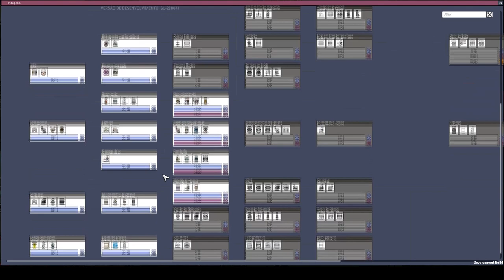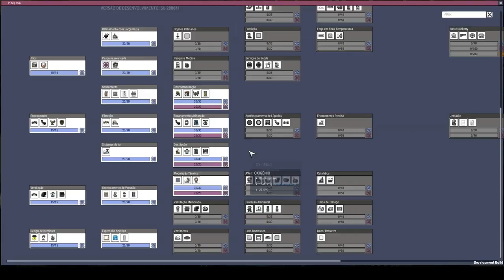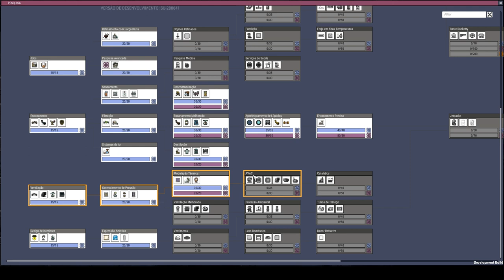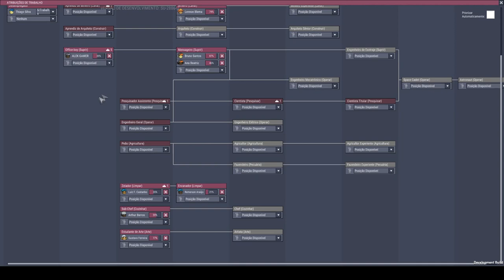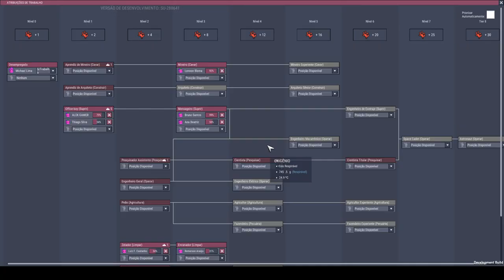Espelhando os banheiros e iniciando a armazenagem - Oxygen not Included Simetria-03 - PT-BR